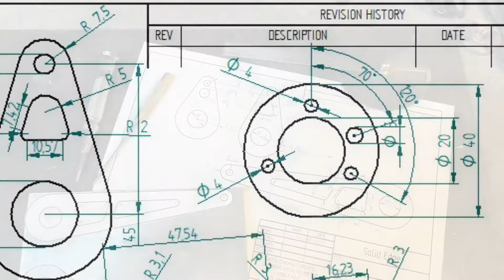Moto Guzzi footrests